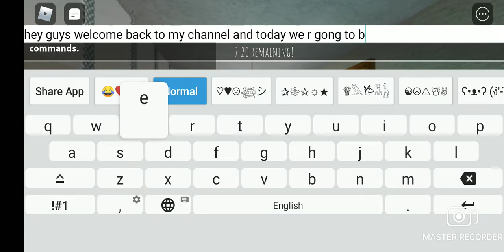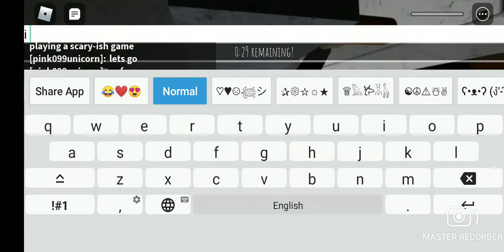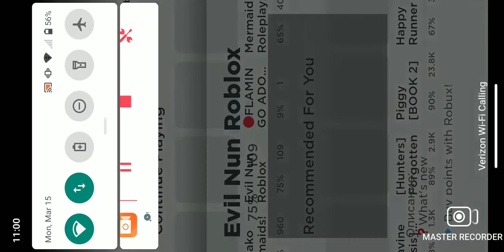playing a scary-ish game lol i did bad